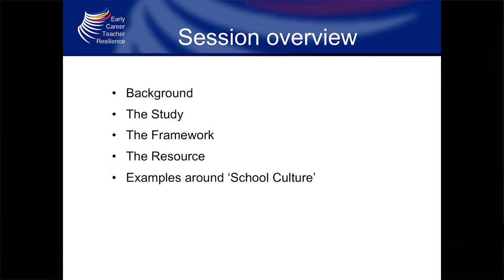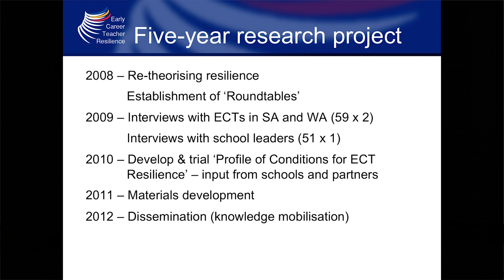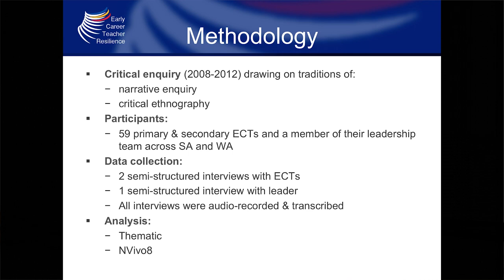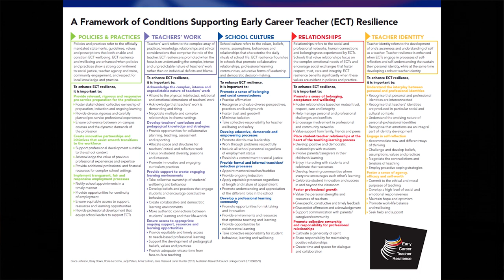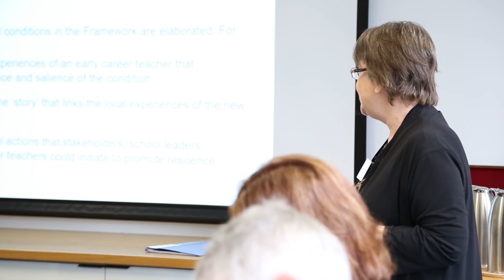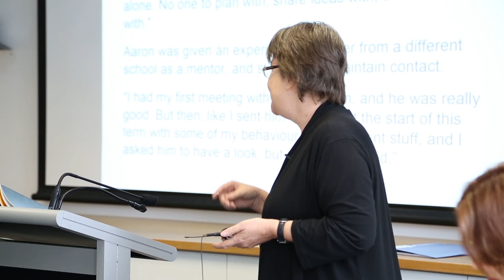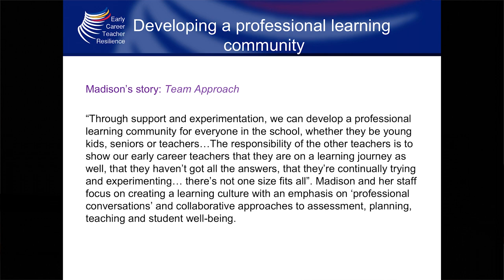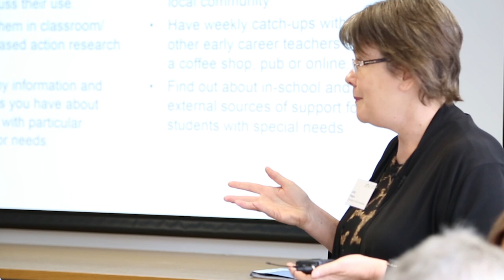Early Career Teachers: Stories of Resilience, University of South Australia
Induction session with Rosie Le Cornu and Judy Peters from the University of South Australia